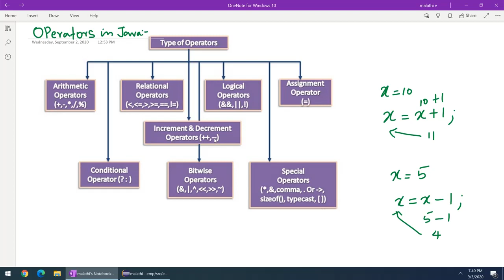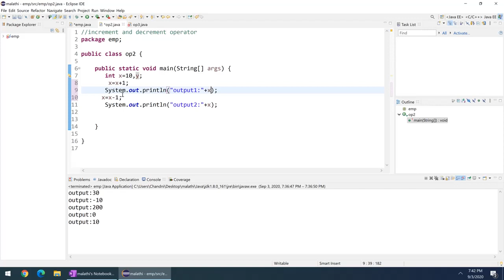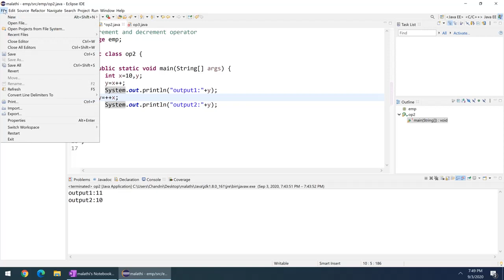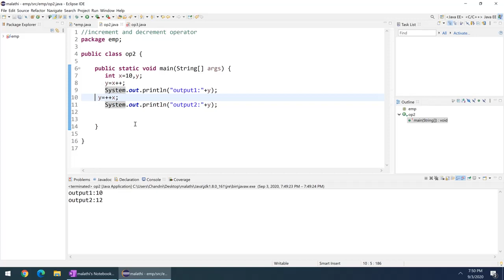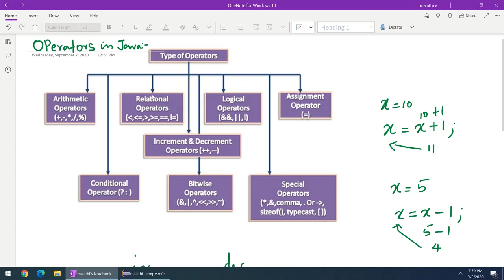java operators in detail in tamil part1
core java programming for beginners lectured in tamil